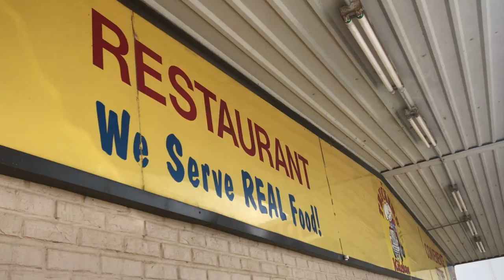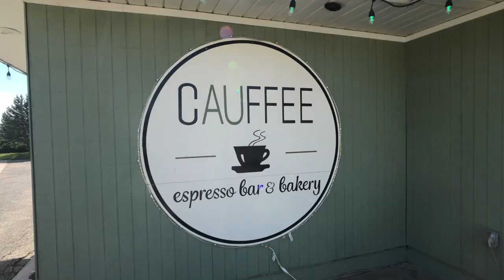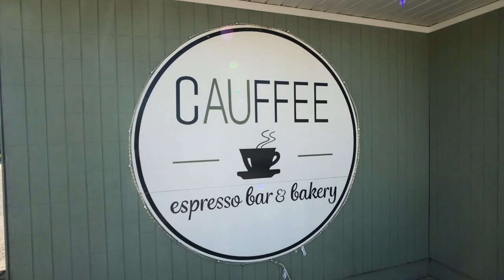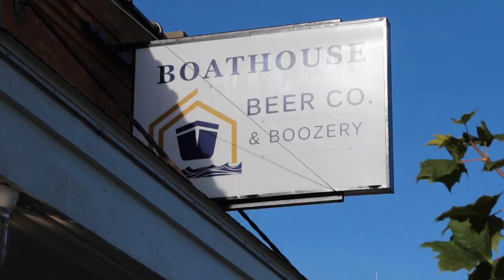The Boathouse Beer Co and Boozery: A Beacon of Craft Culture on Lake Huron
Good morning internet, today we are drinking at the best brewpub on Lake Huron, The Boathouse Beer Co and Boozery. Great beer, amazing food, and  a welcoming atmosphere, this place has it all. If you are traveling through Tawas, or anywhere in northeast Michigan for that matter, this place is worth the drive.